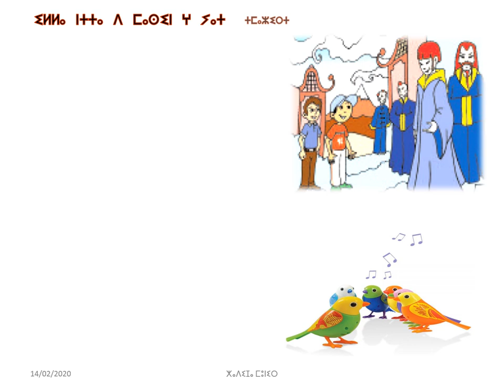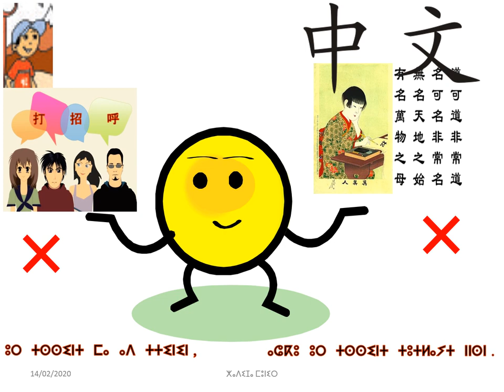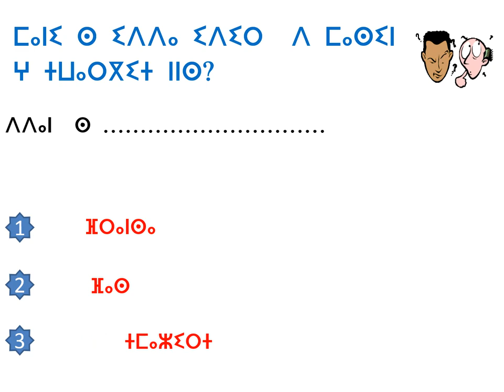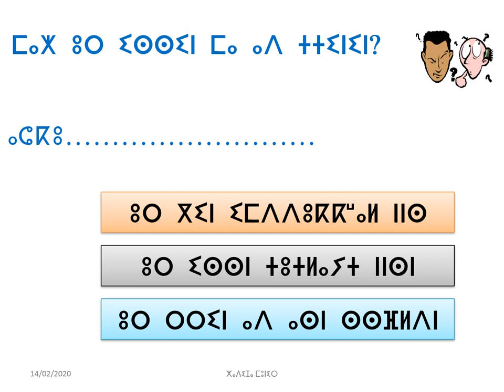ⴰⵙⵡⵉⵔ2ⵜⵉⵖⵔⵉ5 ⵜⴰⵡⴰⵔⴳⵉⵜ ⵏ ⵢⵉⴷⵉⵔ deuxième année, Lecture: Le rêve d'Idir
ⵜⴰⵙⵓⴳⵔⵜ: ⵜⵉⴽⴽⵉ ⵏ ⵓⵎⵏⴰⴷ donner son avis
ⵉⴳⵔ: ⵜⵉⴷⴷⵓⴽⴽⵍⴰ l'amitié